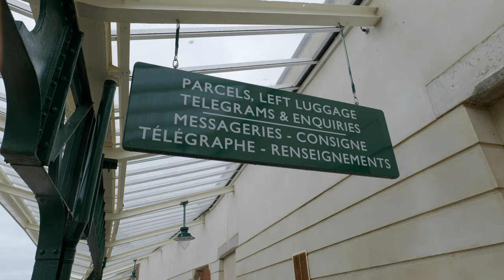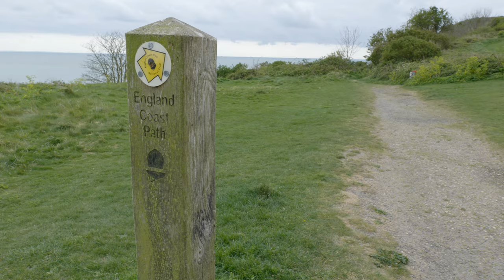Folkestone Harbour Arm & Weams Bay. Panasonic Lumix S5 Test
Just another Camera test.